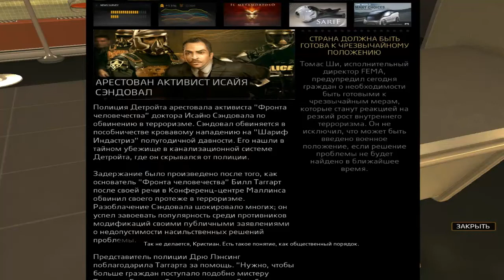Путешествие по миру РПГ - Deus Ex HR серия 35 - Спасение Малик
Прохождение 100% - (будут пройдены почти все доп. квесты а может и все если получится, чтение документов, разговоры с персонажами, прохождение основных в стелсе без убийства врагов кроме боссов и роботов, прокачка всех имплантов, прохождение на ветеране.)
Игра является приквелом Deus Ex, её действие разворачивается в 2027 году, за четверть века до событий оригинальной игры. Главный герой Адам Дженсен — начальник службы безопасности детройтской компании «Шариф Индастриз», одного из ведущих мировых производителей механических имплантатов для людей. Его подруга Меган Рид — ученый, чьи работы обещают победить отторжение имплантированных устройств, сделав их доступными для всех и преодолев негативное отношение общества к имплантатам. Иллюминатам это не по-нраву и они поручают Тиранам, группе элитных наемников компании Бэллтауэр, устроить нападение на штаб-квартиру «Шариф Индастриз», с целью сорвать выступление в конгрессе. В ходе нападения участники проекта: Эрик Косс, Ниа Колвин, Деклан Фаэрти, Василий Шевченко и Меган Рид считаются погибшими, а Адам оказывается на грани смерти: его избили, бросили через бронированное стекло и выстрелили в голову. Для сохранения жизни и последующего расследования, по поручению Дэвида, Адаму вживляют имплантаты: искусственные глазные яблоки, мозговой чип, подкожную броню «Кожа Носорога», механические руки и ноги.